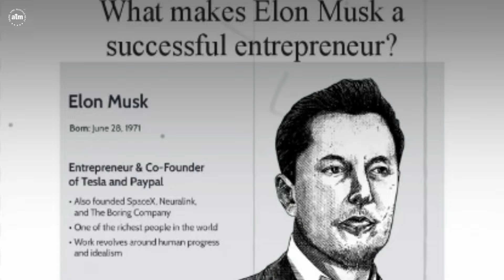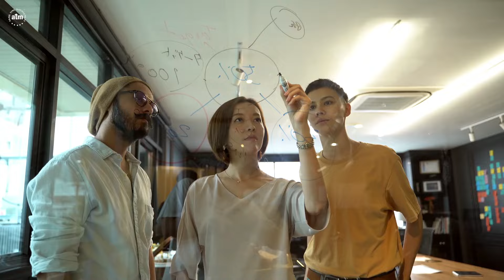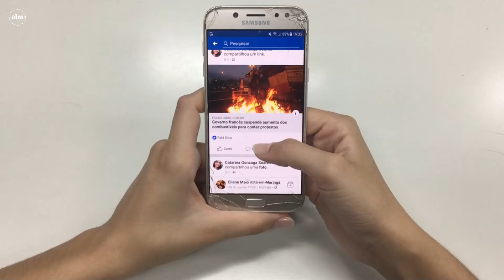Elon Musk: The Secrets of His Success and How You Can Apply Them | By AkhilBaheti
Elon Musk: The Secrets of His Success and How You Can Apply Them | Time Management Tips by Akhil Baheti
Want to know how Elon Musk became one of the most successful entrepreneurs of our time? In this video, we'll dive deep into his life, his strategies, and the lessons we can all learn from him.
00:00: Introduction to Elon Musk
00:11: Elon Musk Today: His Impact on the World
00:27: Elon Musk's Journey and Time Management Techniques
02:27: Overcoming Challenges: Lessons from Elon Musk
06:30: Conclusion and Call to Action
Learn how to set goals, take risks, and persevere in the face of adversity.